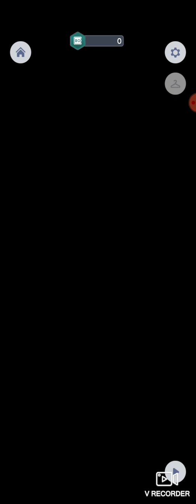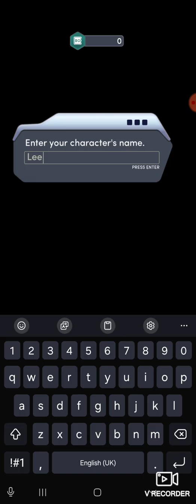The heist Monaco chapter 1